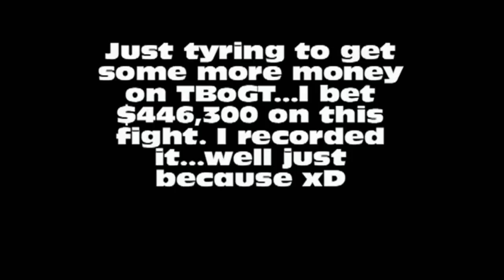Grand Theft Auto IV: The Ballad of Gay Tony - Winning Lots of Money $$$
Just trying to make more money on here, I barely got this game a few days ago.